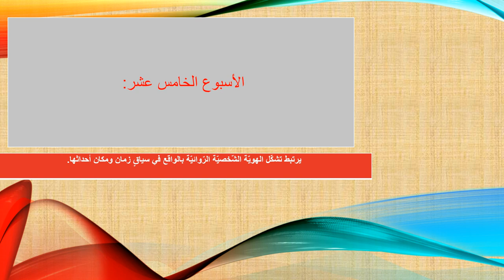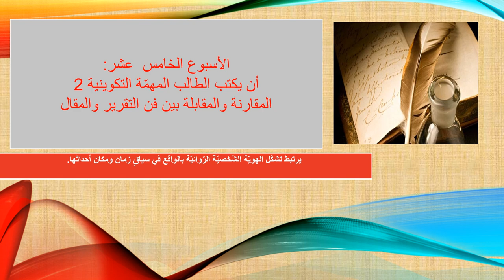عرض الأسبوع الخامس عشر - للصّف الثّامن - اللغة والأدب - المعلمة ميس هارون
وصف الأسبوع الخامس عشر

يقوم الفيديو بالتعريف بالمادّة الّتي سيتمّ شرحها خلال الأسبوع الخامس عشر.